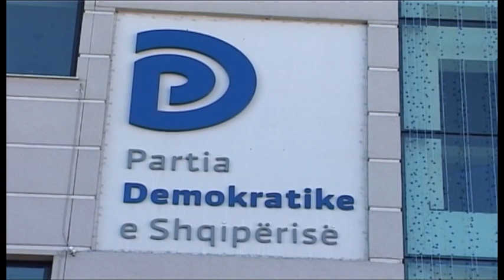Gara për kreun e PD-së, Paloka: Vështirë të zëvendësosh Berishën